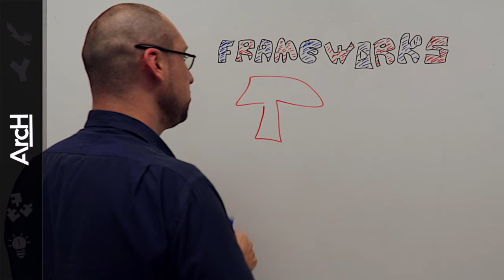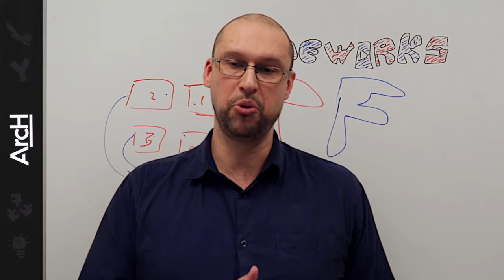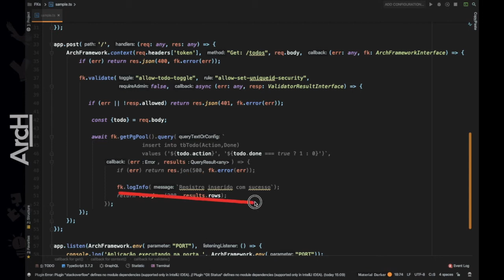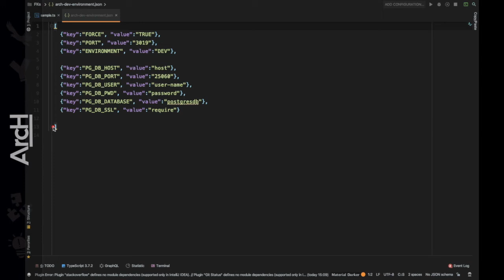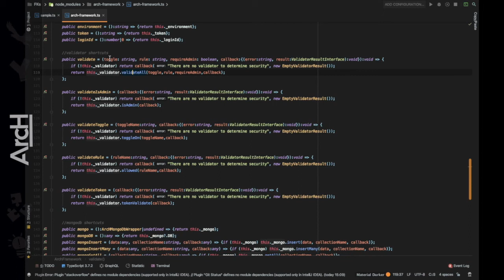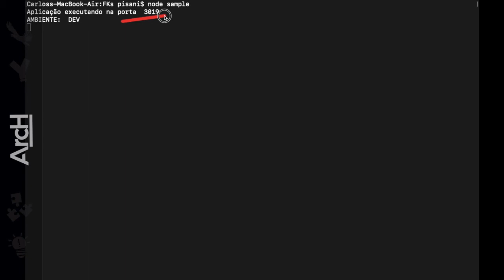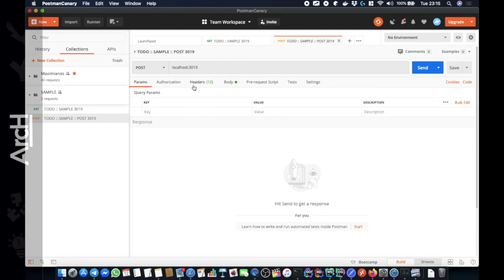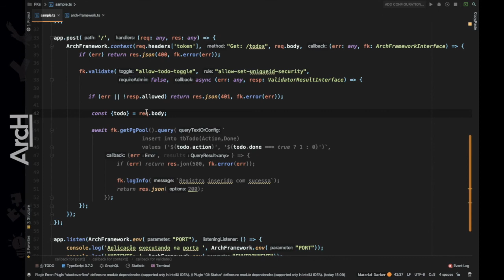Frameworks Customizados: o uso correto das definições arquiteturais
No vídeo de hoje vamos falar sobre custom frameworks, ou frameworks customizados de desenvolvimento. aqueles hoje em dia esquecidos mas que podem agregar um elevado valor a projetos reduzindo riscos, aumentando a padronização e a qualidade e garantido o uso correto das definições arquiteturais.

E é exatamente por isso que um framework customizado de desenvolvimento, seja ele funcional ou técnico é um poderoso aliado dos arquitetos de soluções ou arquitetos de softwares, como ponto adicional, quando bem elaborados, eles elevam a produtividade dos times de desenvolvimento, minimizando também retrabalhos ao se evoluir versões de pacotes e toolkits utilizados pelo projeto.

O vídeo conta com explicações na lousa, demonstração no código e execução da demo rodando.

01:13 - De onde vem os frameworks?
04:22 - Quais os tipos de frameworks que existem?
07:47 - Quando implementar um framework?
11:41 - Exemplo de aplicação de um framework